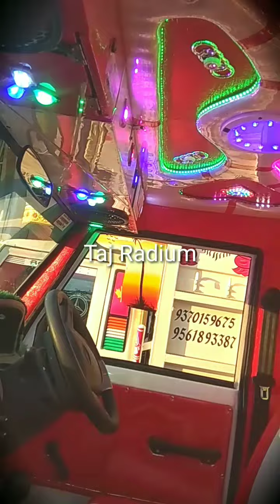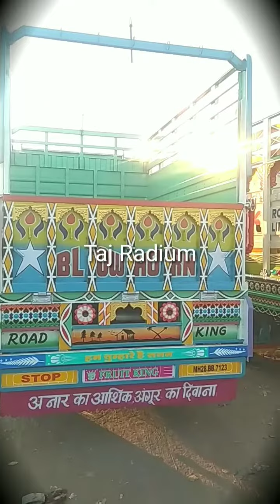Bolero Pickup शानदार दमदार खंडवा बॉडीkhandwa radium Taj Radium Art Khandwa